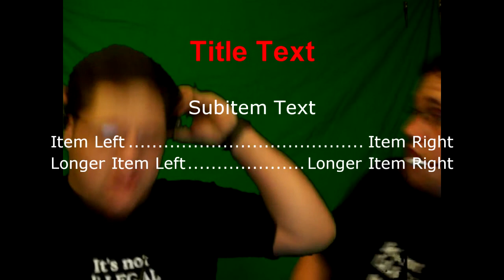Mad man is Mad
Sorry Credits didn't save..